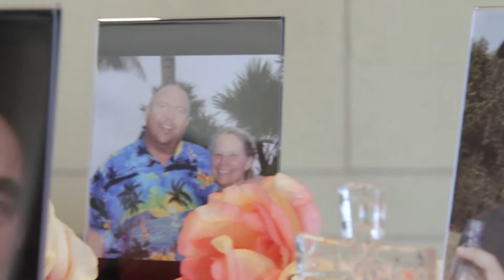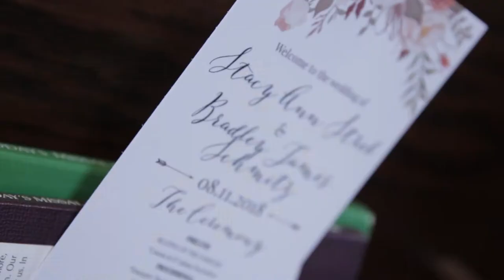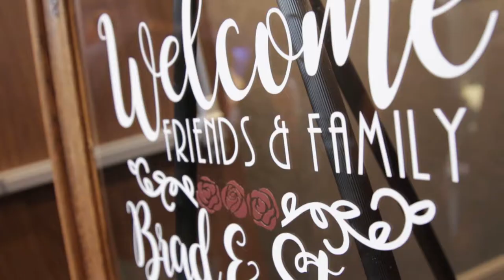Stacy + Brad Wedding Highlight Video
👰 If you want to hang with a bunch of brides PLANNING their weddings too, pop over to my free group

📅 Looking for Wedding Services (photography, videography, photo booth OR DJ Services)

Want more planning tips? Check out my Carissa Kruse Weddings YouTube Channel